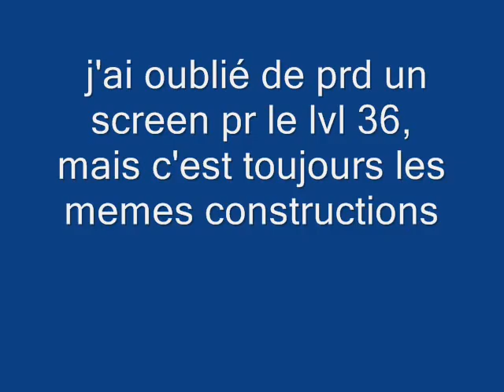Solution TAP DEFENSE sur iPhone ou iPodTouch en mode classique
Salut c'est oratho, dans cette video je vais vous dire comment finir le mode classique du jeu Tap Defense sur iPhone ou iPod Touch (cette solution marche aussi pel e mode ten tower masi envoyez moi un mail a pr le lvl 43)

( je fini a autour de 50 000 golds et nu grosse dizaine de vie, si vous depenser un tt petit peu plus, vous finierez avec moins d'argent mais toutes les vies)